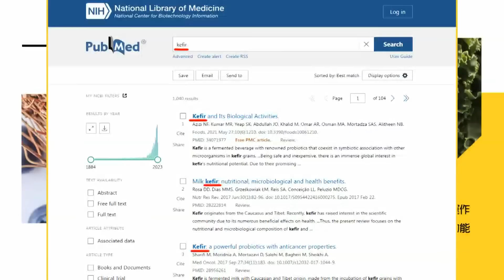副總統辯論會"瞇眼低頭"被抓包?! 賀瓏真的睡著了? 詭計曝光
快點購輸入推薦代碼cti123立即享#扣肉